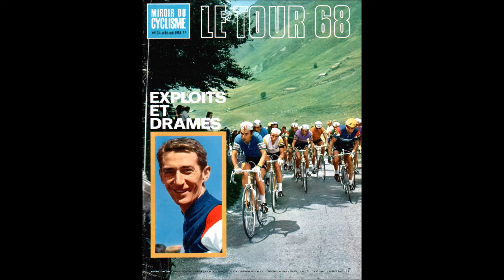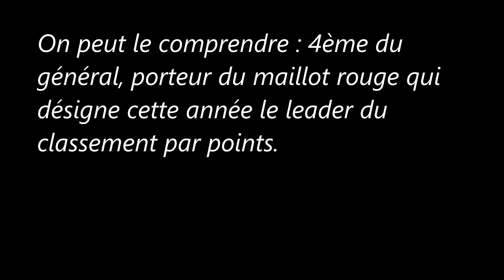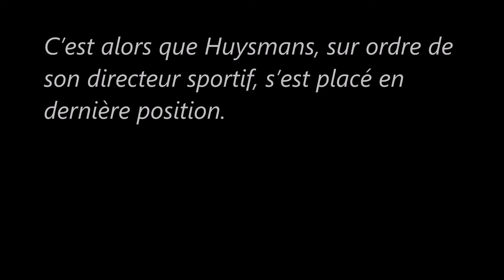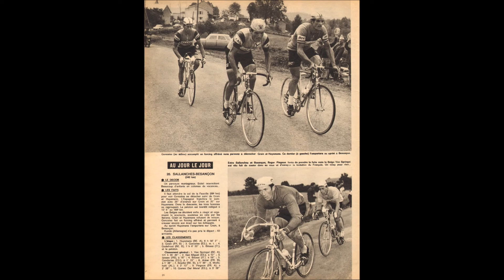20e étape du Tour de France 1968